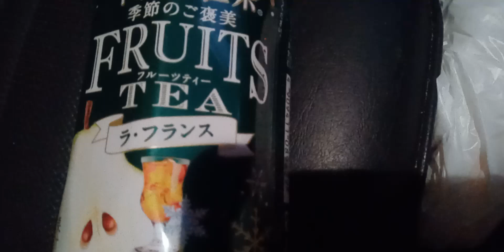2022年12月9日 飲み物